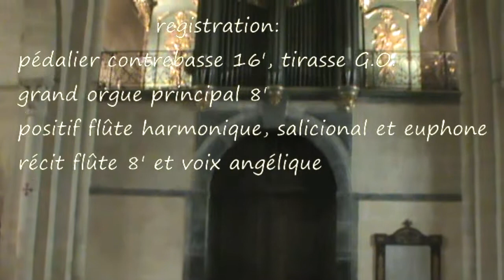orgue Lescar (F) - Cantabile de E. PASINI (XXe siècle)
La cathédrale de Lescar, près de Pau, a été bâtie au XIIe siècle.
Nous y trouvons un orgue d'esthétique romantique construit en 1869 par Georges Wenner et restauré à la fin des années 90 par Nicolas Toussaint.